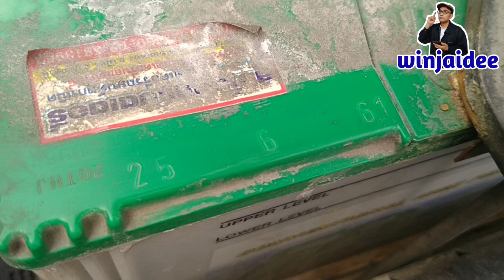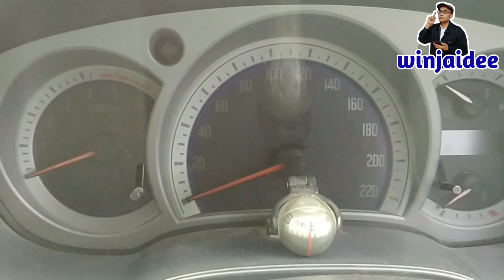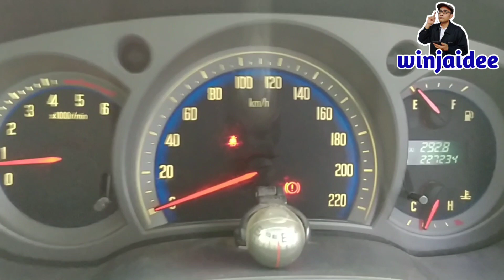วิธีเช็คอาการแบตเตอรี่เสื่อมเปลี่ยนใหม่ง่ายไม่ล้างทำสาวแบตเตอรี่ check the battery for deterioration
แบ่งปันวิธีสังเกตอาการแบตเตอรี่เสื่อมเมื่อมีอายุการใช้งานมานานและมีที่เช็คไฟแบตเตอรี่และไดชาร์จอีกด้วย#winjaideediy